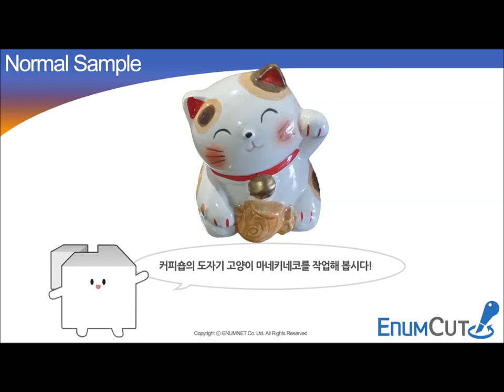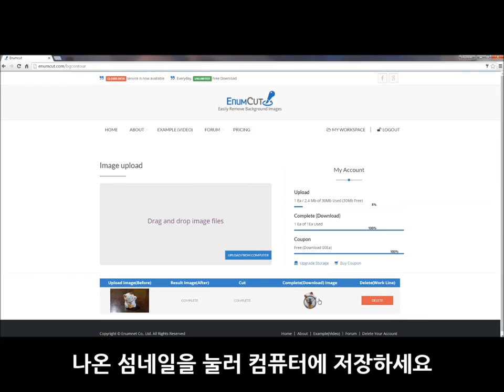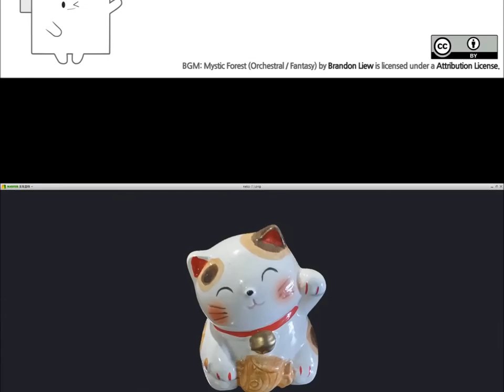Enumcut.com[Tutorial-92]:Manual(Expert)Mode-cat doll (complex background)-backgrund removal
Today, we will try to remove background from ceramic cat doll .(complex background)

3 Types of Tool Mode! Quick & Manual(Nomal, Expert) Mode!

이넘컷, 포토샵 필요없는 쉬운 사진 배경제거 누끼 서비스 - 고양이 도자기 인형 마네키네코 사진 누끼 작업 쉽게하기. 쉽고 편한 정밀한 누끼, 이넘컷